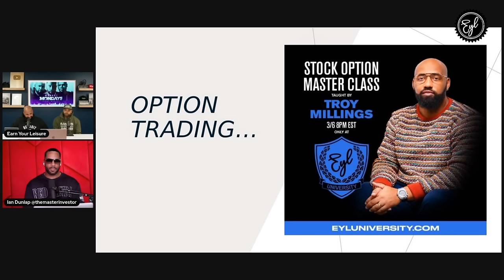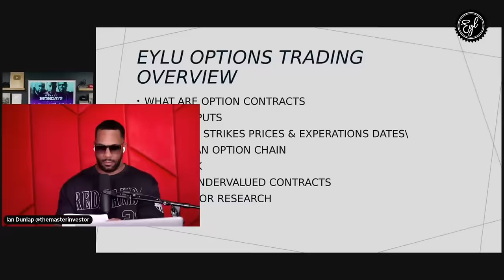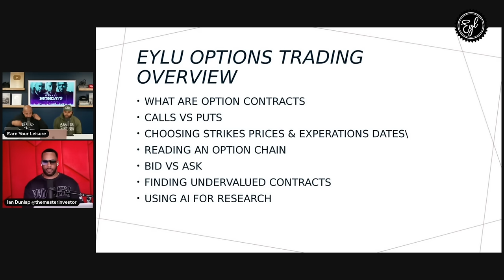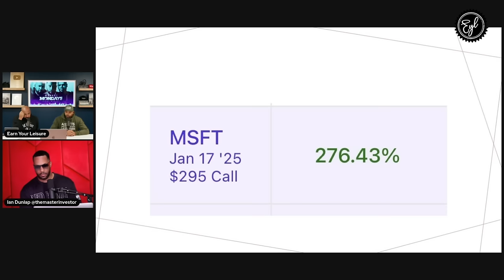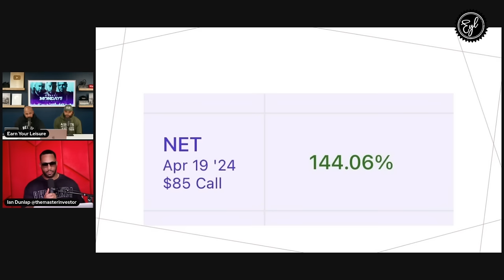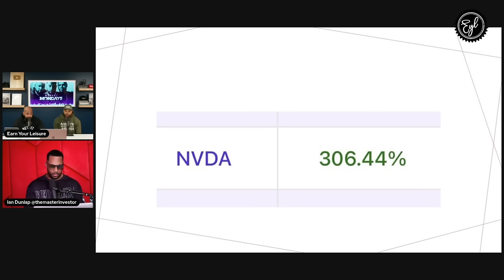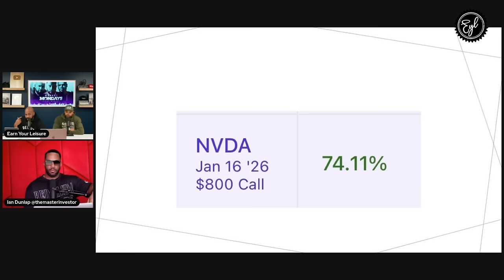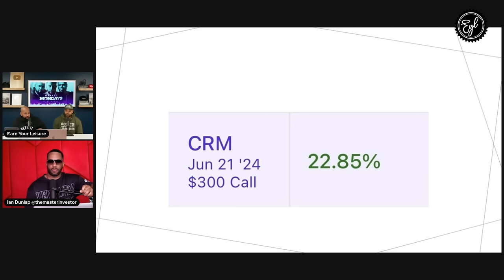Understanding Stock Options Trading: An In-Depth Breakdown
Market Mondays presents a comprehensive breakdown of options trading in our latest Medium Monday episode, featuring Troy Millings, a stock market analysis expert. In this session, we delve deep into the world of stock options, including leaps and short-term options, providing valuable insights and strategies to equip you with the knowledge needed to navigate the options market successfully.

Join us as we explore the fundamental concepts behind options trading, discussing everything from options contracts to strike prices, and the predictability of stock movements. We shed light on the difference between call and put options, enabling viewers to grasp the intricacies of these trading instruments.

Additionally, our discussion delves into the practical aspects of options trading, covering topics such as leveraging AI for market analysis, assessing the value of contracts, and identifying undervalued options. We highlight a unique system for evaluating options contracts to ensure a higher probability of success.

Moreover, we offer real-world examples of options trading success, highlighting significant returns on investments in reputable companies like Microsoft, Lilly, and Salesforce. The session not only celebrates the financial achievements but also emphasizes the importance of understanding and focusing on percentages rather than monetary gains.

Beyond theoretical discussions, we provide a preview of the upcoming monthly options master class at EYL University, led by Troy Millings. This class aims to provide practical, hands-on guidance in options trading, equipping participants with the skills and knowledge required to excel in the options market.

For those looking to gain a comprehensive understanding of options trading and develop practical strategies for success, this episode offers invaluable insights. Join us and gain key insights into options trading that could potentially change your financial outlook. Don't miss out on the opportunity to elevate your trading expertise and take control of your investment journey.